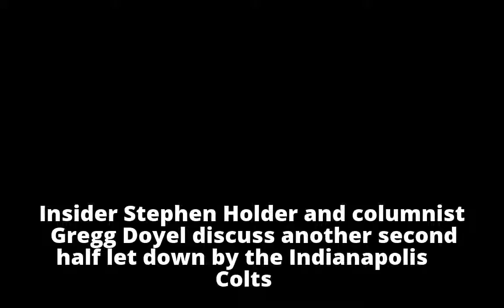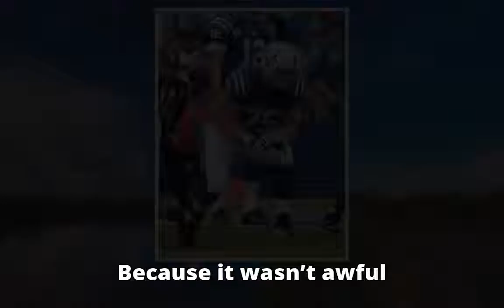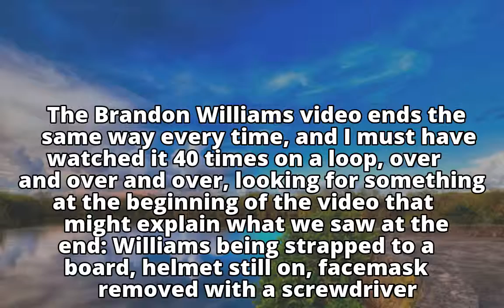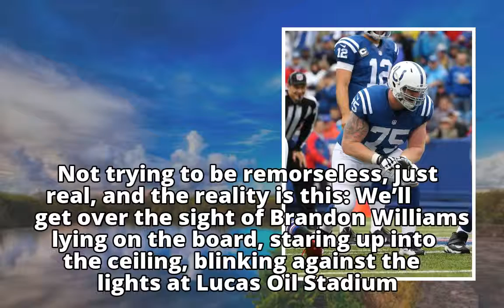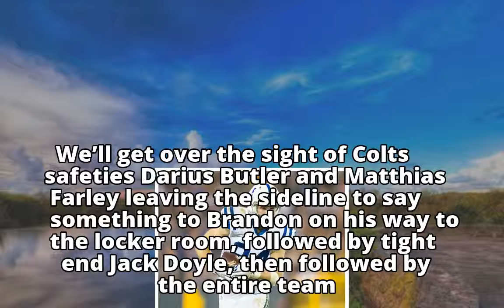Doyel: Injury to Colts' Brandon Williams latest reminder that the NFL is a monster